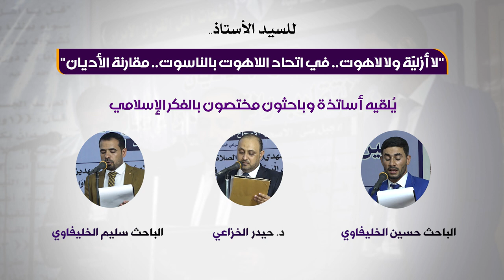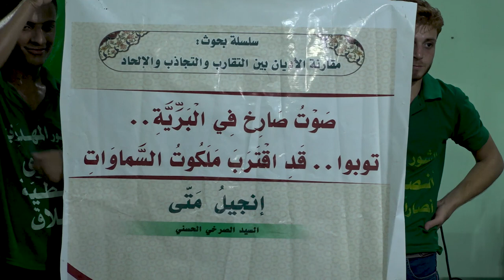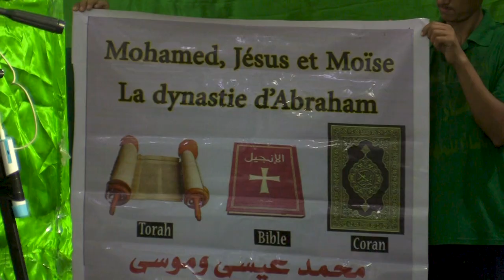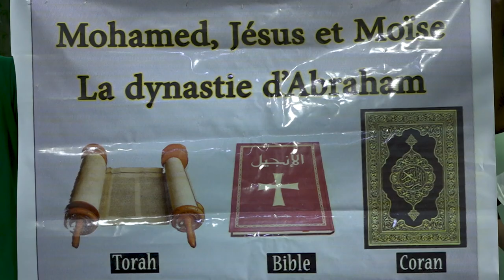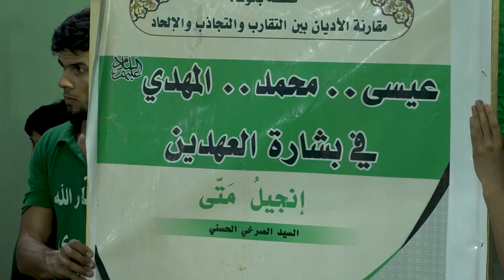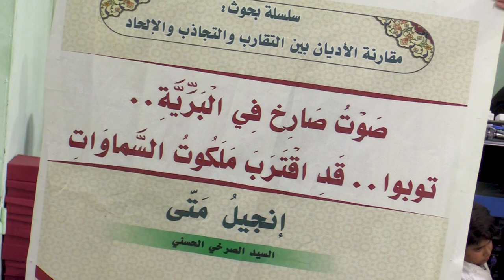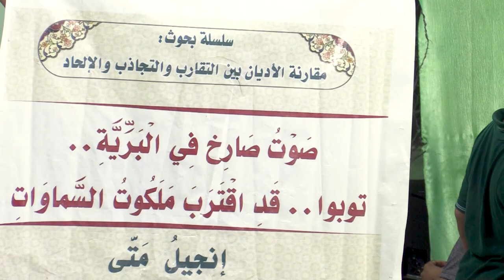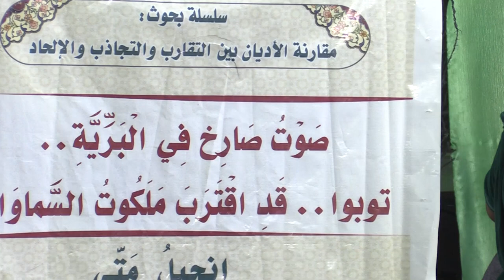للسيد الأستاذ.. "لا أزليّة ولا لاهوت.. في اتحاد اللاهوت بالناسوت.. مقارنة الأديان"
يُلقيه أساتذة وباحثون مختصون بالفكر الإسلامي

د. الخزاعي.. الباحث حسين الخليفاوي.. الباحث سليم الخليفاوي

 ضمن سلسلة بحوث: " مقارنة الأديان بين التقارب والتجاذب والإلحاد"